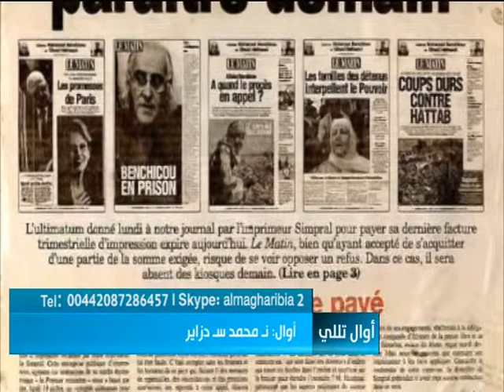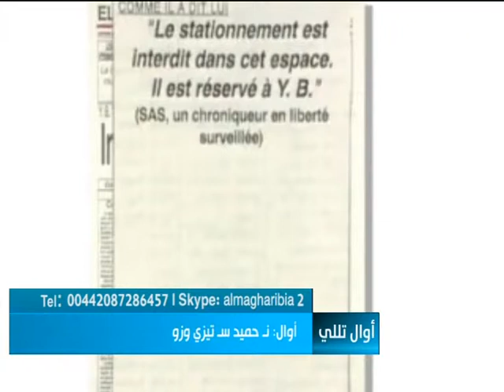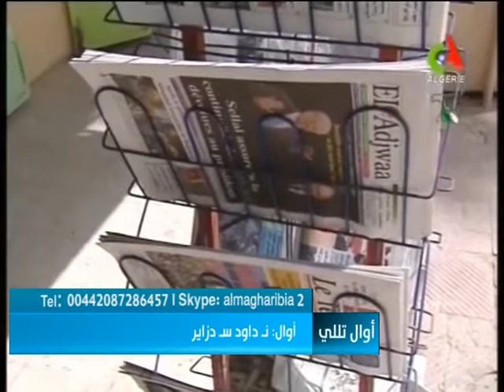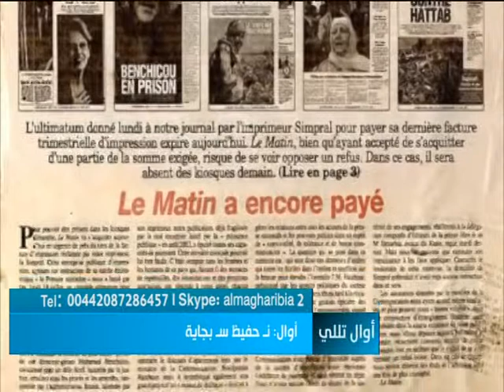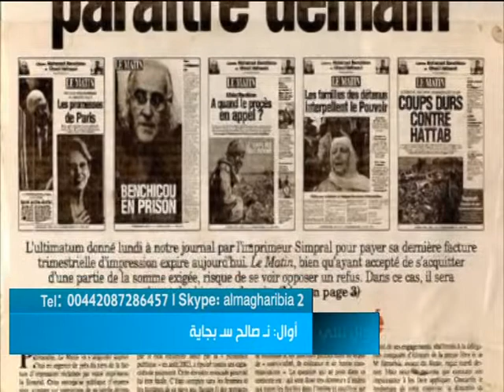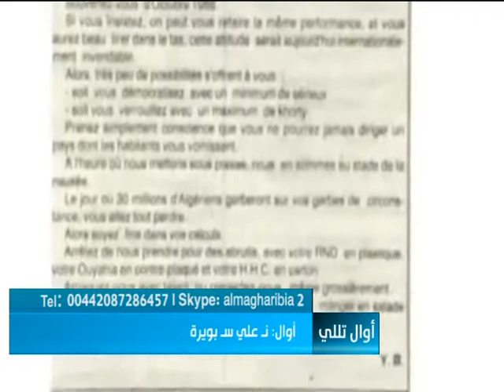Awal Tlili 03 May 15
Awal tlili 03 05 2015

Journee mondiale de la presse

presente par Mekhlouf  amelal